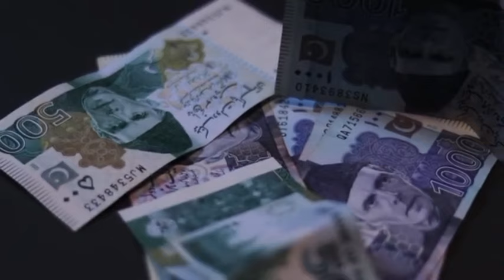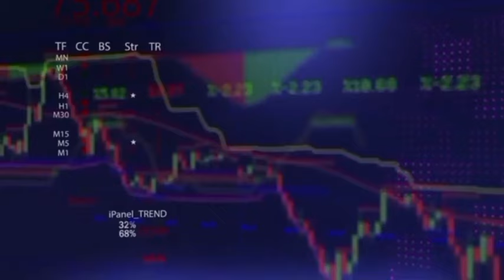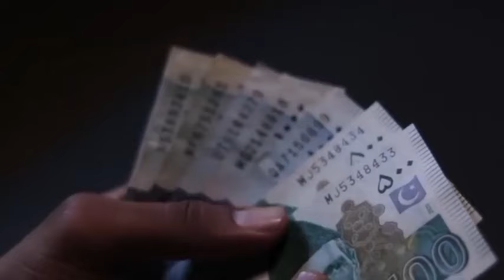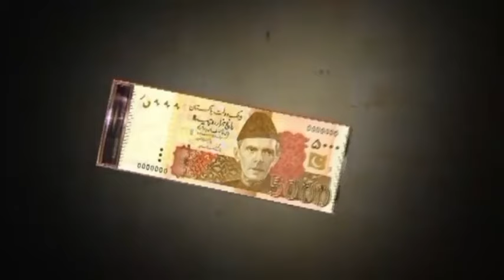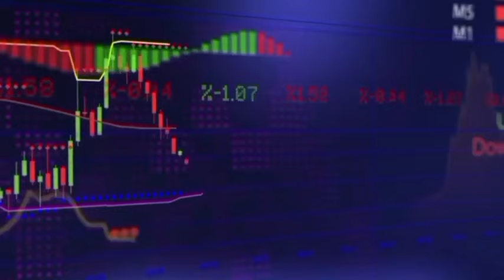Gold Rate After June Budegt 2024 In Pakistan I PakistanandWorldTv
IMF
Gold Investment
Dollar Investment
Budget
Ishaq Dar
Pakistan Economy
Gold Investment, Dollar Investment, Budget, Ishaq Dar, Pakistan Economy, Pakistan And world TV